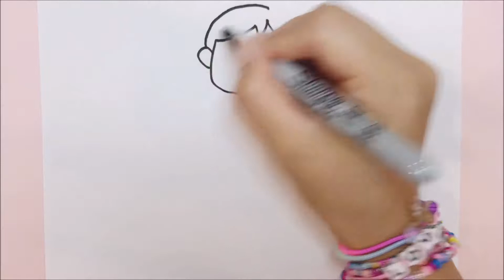How to draw Anna from Frozen! easy drawing for kids 【magic drawing】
How to draw cute Anna from Frozen easy, step by step art tutorial.

♡cute and easy drawing for kids and beginners
♡I draw cute stuff and color with crayon, color pencils, paint, glitter marker etc
♡fun learning for any ages who love art